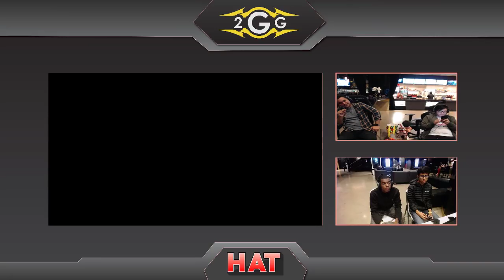HAT 62 - Muffin From Mars (Lucas) vs Vuhladdin (Samus) - Winners Semis - Smash Ultimate